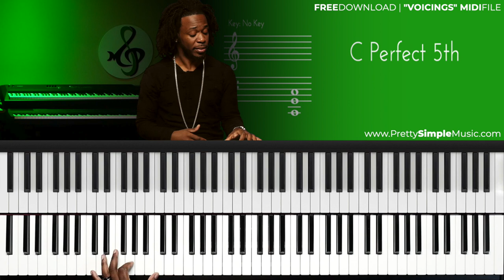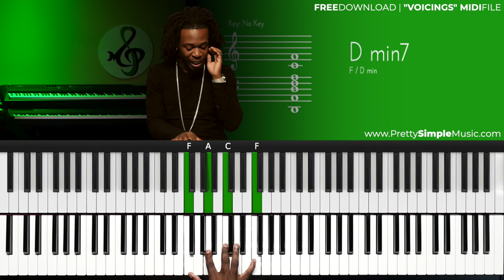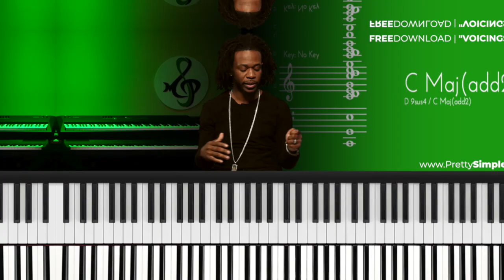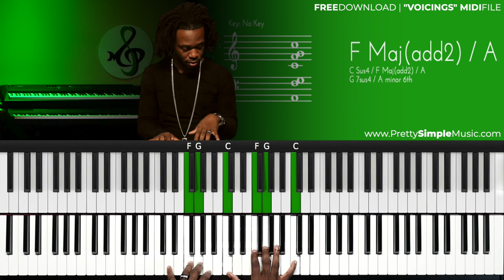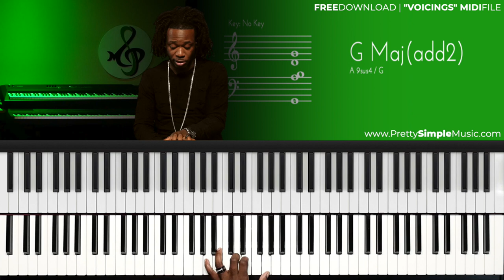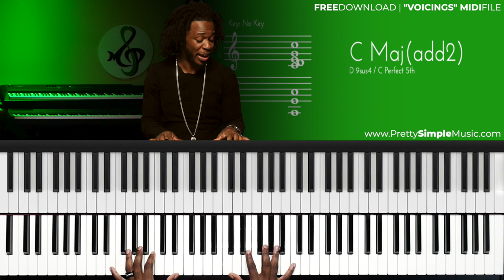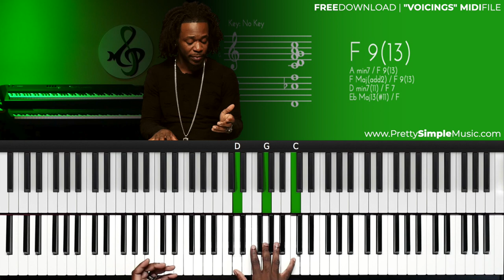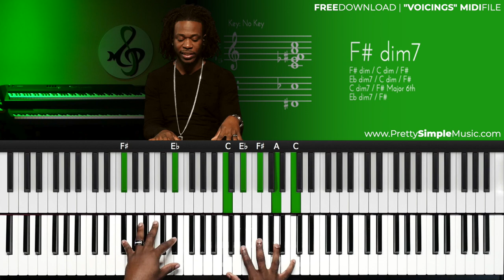Play "Open" Chord VOICINGS | Thick vs Open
🎯 Enjoy this rich, colorful, yet "Pretty Simple" VOICINGS piano tutorial taught by: Vaughn V.Keys Henry.  Included are the MIDI files from the entire lesson & piano demonstrations. The goal is for you to be able to flow & express your own creative piano skills freely on the piano within a very short time of learning. Our mission is to simplify your musical journey!

👋 Let’s Connect

🛠️ Our Equipment

🎹 Keyboards
88-Note Keys
61-Note Keys

⏰ VIdeo Timeline:
00:00 Intro